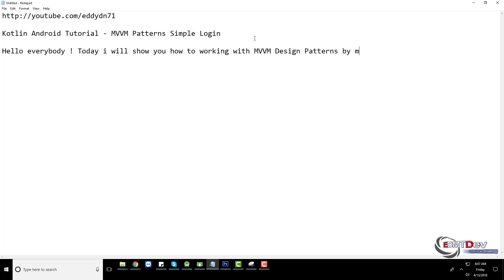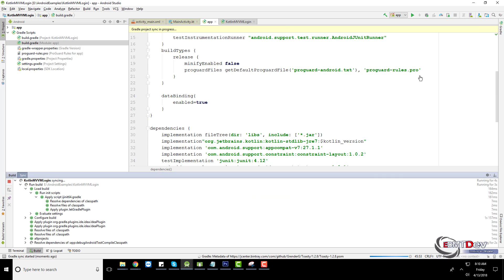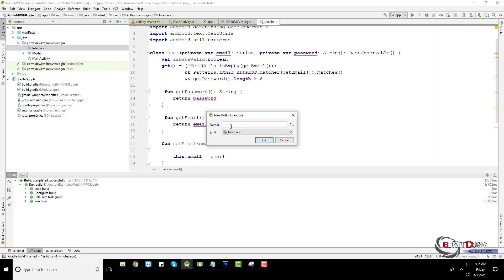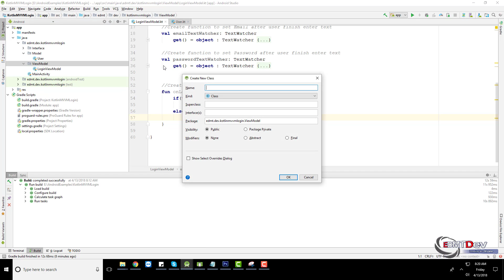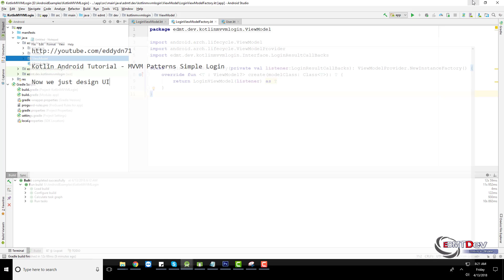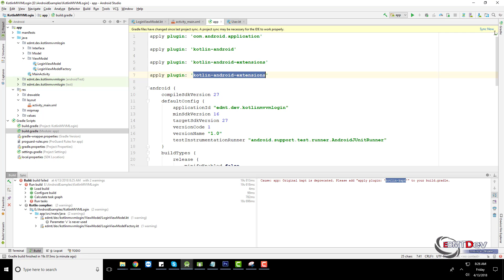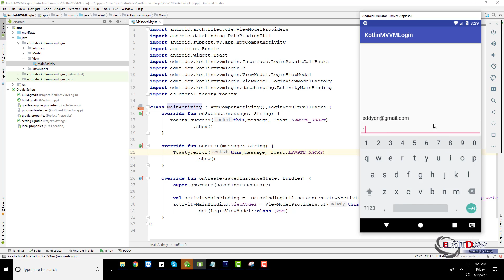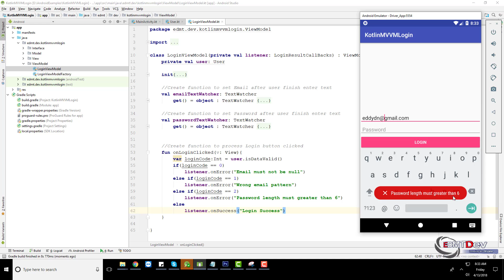Kotlin Android Tutorial - MVVM Design Patterns Login Validation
In this tutorial , i will show you how to working with MVVM Design Pattern through simple Login validation app